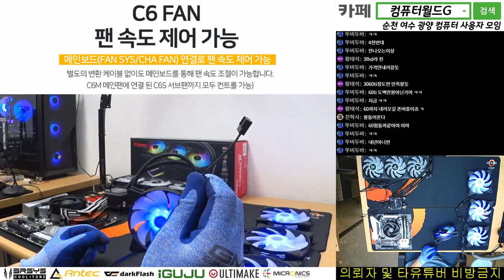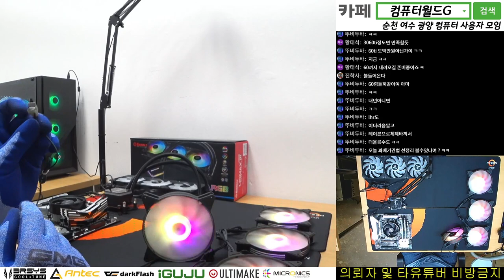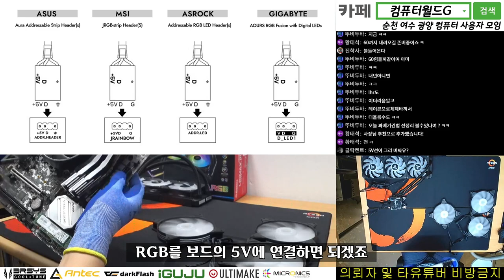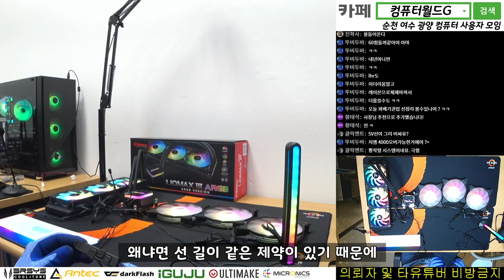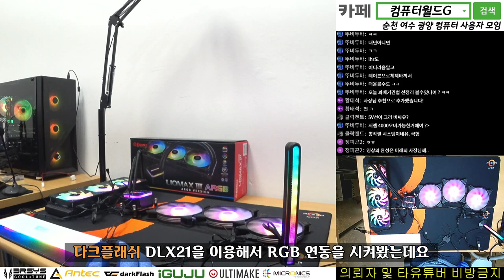다크플래쉬 DLX21 RGB 연동 연결 완전공략 / DL240 LP30 LP40 MH-30 Liqmax360 / 순천여수광양조립컴퓨터